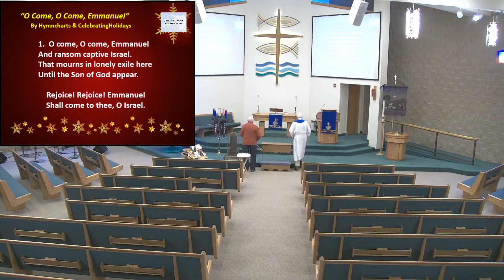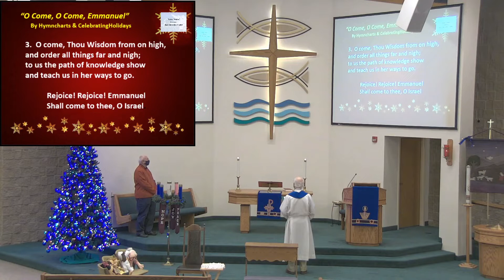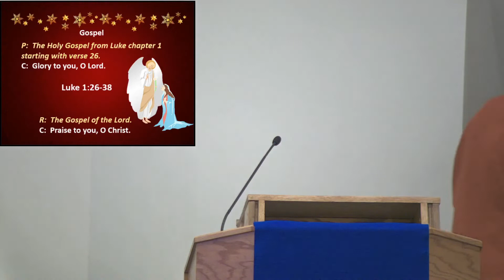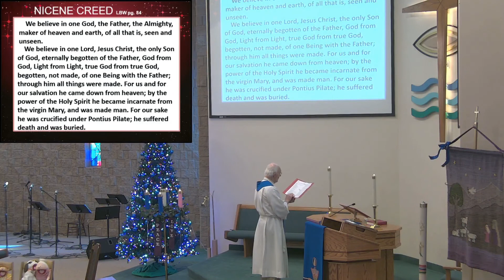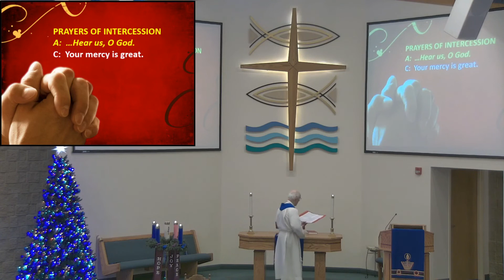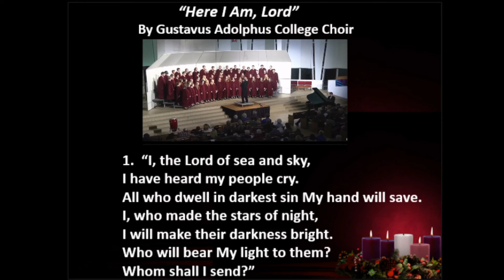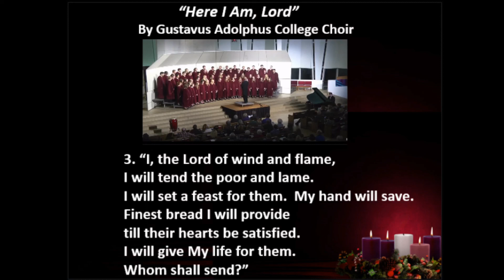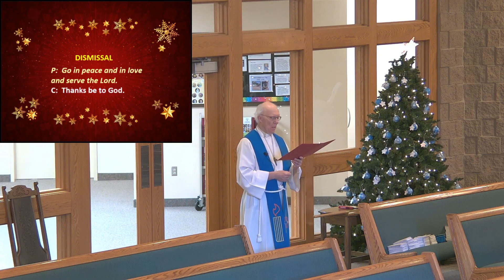Grace Lutheran Church Tomahawk, WI December 20, 2020